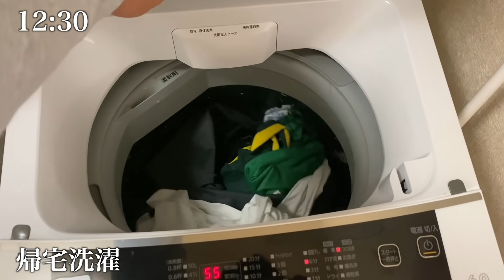【Vlog】地域リーガーの1日#65 オフシーズン ルーティン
現役大学サッカー選手FBlog

律儀な中野君ありがとう！
大学サッカーのことを知りたい高校生とか参考になると思うのでぜひ覗いてみてください^ ^

【自己紹介】
・28歳

【目標】
・アスリートの「食」をサポートする